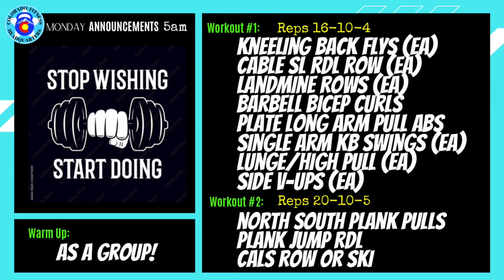HQ5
Pullers LC